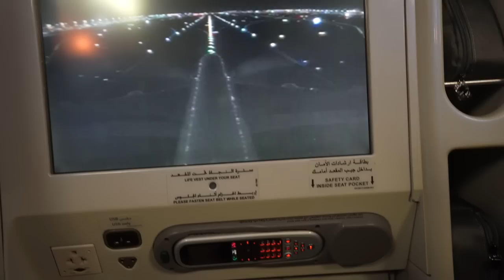DUBAI 2020 l HK Trade Show Cancelled: Now What?! 🌴 Two Words: BUYING TRIP.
This is my latest travel vlog from pre-pandemic times of my business trip to Dubai, UAE and Oman. This was filmed in the end of February 2020. Arthur and I went on an adventure to recoup our loses from a watch and jewelry show that never happened. Ryan the Lion was there too! In this episode, you'll see one of the most luxurious cities in the world and you'll also see some watches that were designed specifically for the Middle Eastern market.

The Hong Kong jewelry shows were postponed once again, as HKTDC has been taking measures to help reduce the spread of the virus. In hindsight, we were probably lucky. Given the reality we're all faced with now, I'm grateful to have been in another place in the world before we all had to enter an era of quarantine.